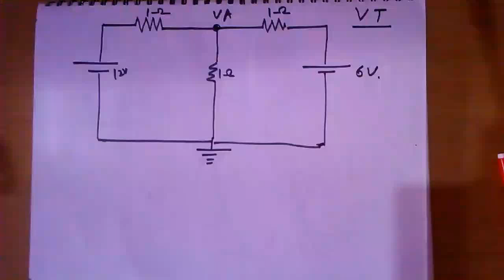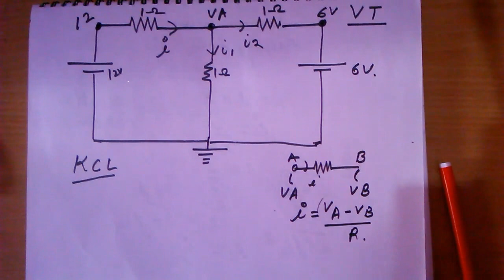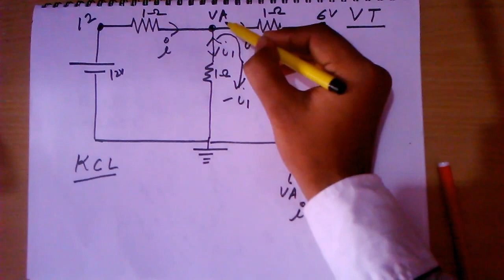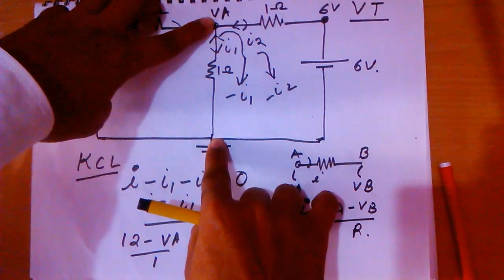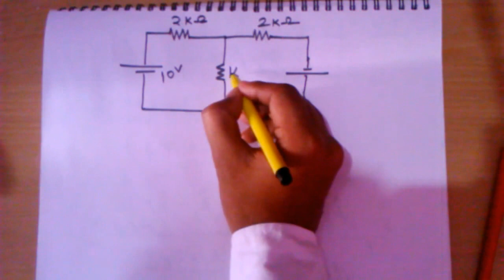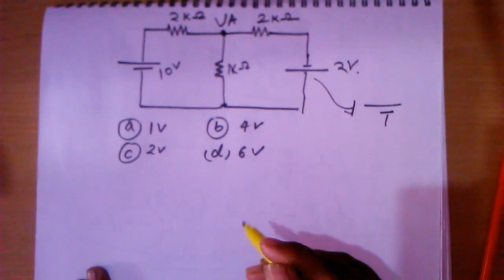SSC JE electrical-11th video (online teyaari)